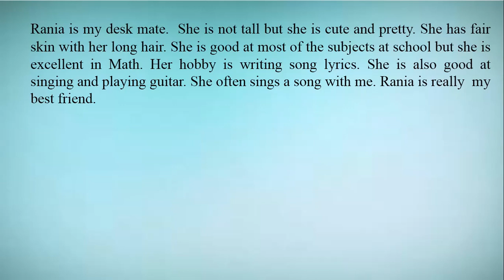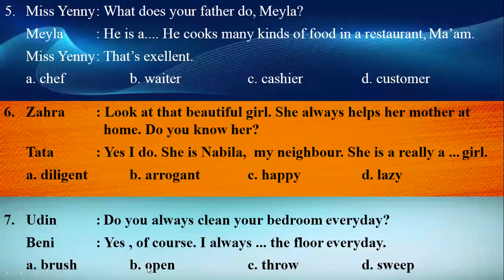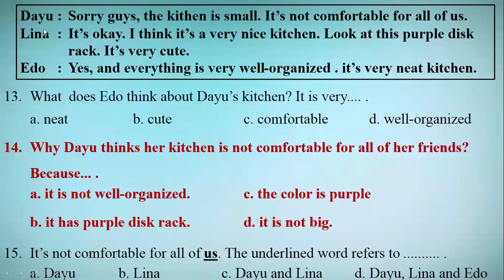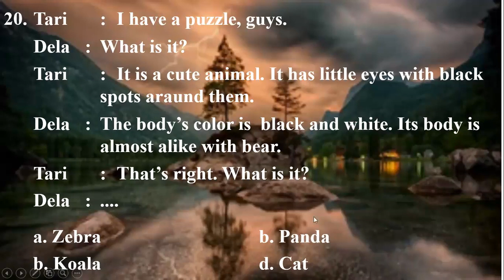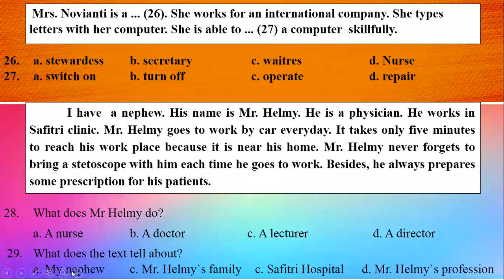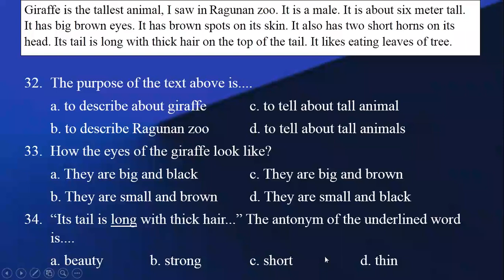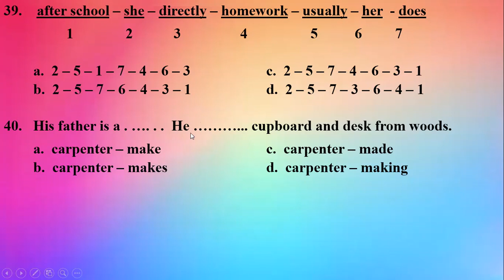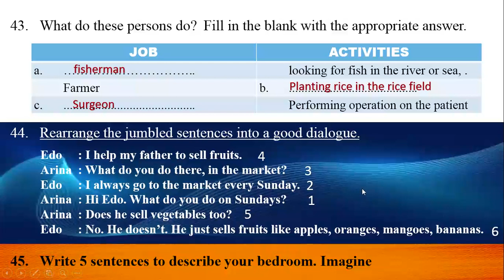SOAL PTS GENAP KL 7 BAHASA INGGRIS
Soal PTS Semester Genap mapel Bahsa Inggris kelas 7  merupakan latihan soal menghadapi Penilaian Tengah Semester 2 (PTS 2). Soal PTS Bahasa Inggris ini sesuai dengan materi yang akan diujikan. Jadi, kalian tonton video ini sampai selesai, agar tidak gagal faham. Hal ini karena jam pelajaran yang diajarkan di kelas sangat kurang terkait dengan PTM Terbatas yang hanya diperbolehkan 50% dalam satu kelas. Yang semula jam pelajaran Bahasa Inggris 4 jam perm minggu, hanya 2 jam perminggu. Untuk itu, jangan diSKIP ya..
Berikut link video ini:
Terima kasih telah mengunjungi Channel ini.